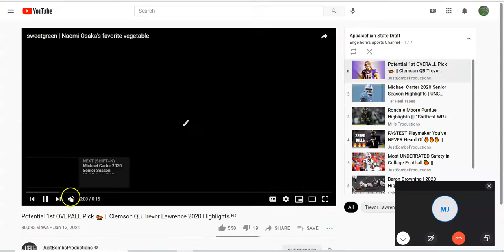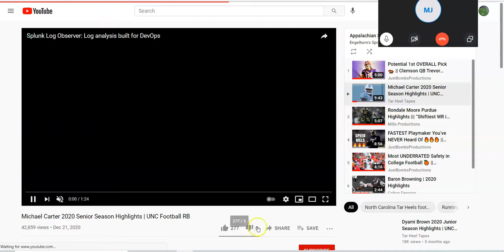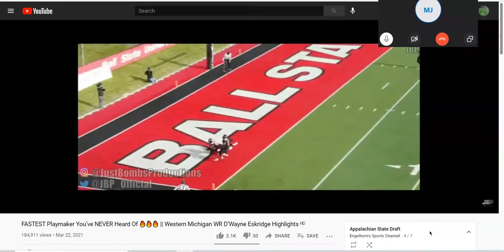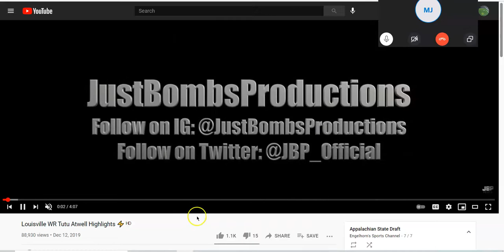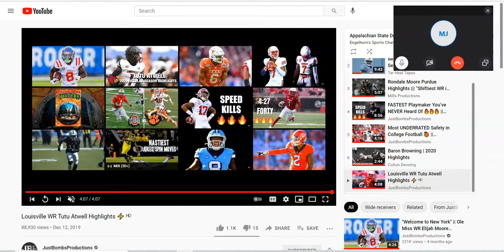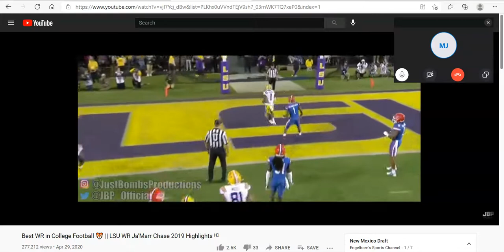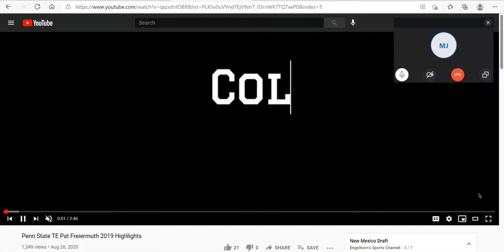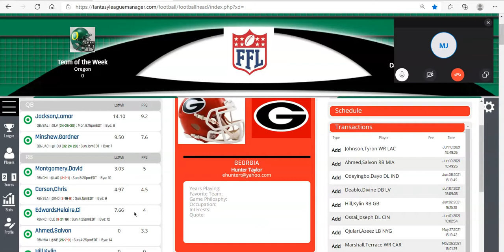NFL Rookie Scouting - Episode 1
Today I'm joined by Fantasy Football Guru Mark Jones. We'll be discussing some NFL rookies you will want to know about going into your fantasy football drafts this August. The difference between winning and being mediocre is information, and this show aims to arm you with that info.